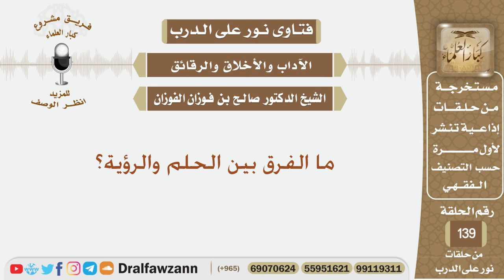ما الفرق بين الحلم والرؤية؟ الشيخ صالح بن فوزان الفوزان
نص السؤال:
ما الفرق بين الحلم والرؤية؟
السيرة الذاتية :
للاشتراك في قناة الشيخ صالح الفوزان

رئيس الفريق
لمشروع كبار العلماء